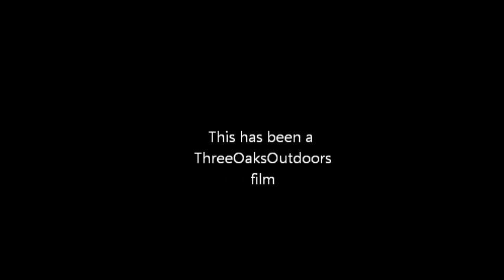Rabbit Hunting Jan. 5, 2013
Rabbit hunting on Jan. 5, 2013.